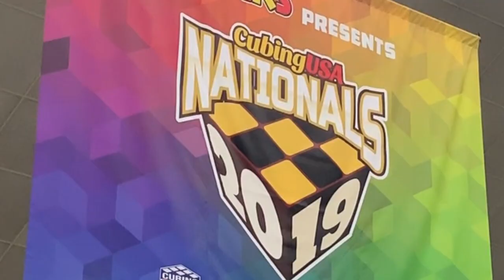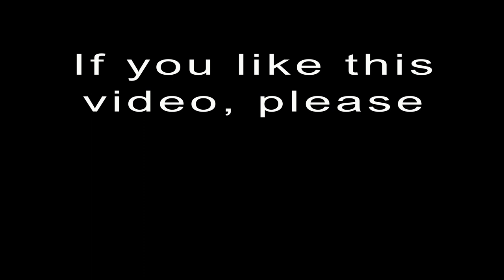Max Park highlights | USA Nationals 2019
USA Nationals this last weekend (Aug. 1-4) was my first event so filled with world class cubers.  Several new world records were set, including the blazing 7x7x7 WR solve by none other than World Champion Max Park.  On that note, I was finally able to see this one of a kind talent in person, and let me tell you, he totally lives up to the hype.  Besides being a quiet, gentle person who greets each fan with a sincere smile, Max Park is truly in a cubing league of his own.  Crowds gather every time his name is called to solve.  There are audible gasps each time he narrowly misses yet another world record.  All that said, I was lucky to capture some his magic on video and just had to share. Thank you, Max, for raising the bar so high.